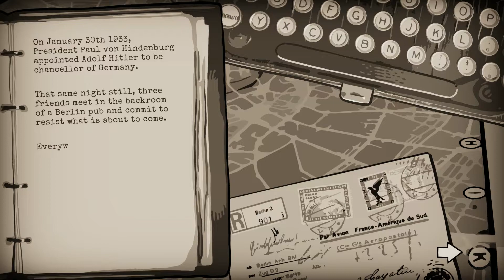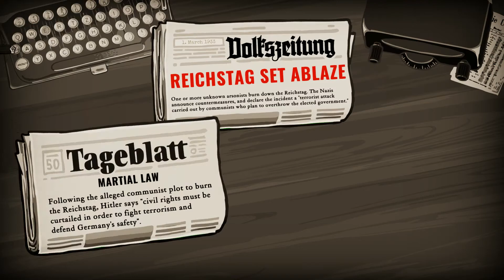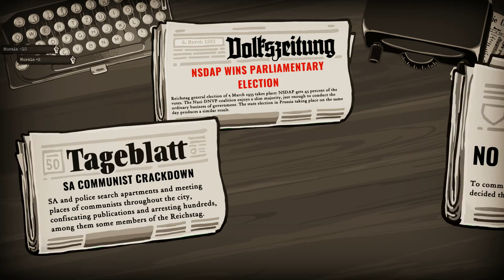Through The Darkest of Times Gameplay and First Impressions - No Commentary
Through The Darkest of Times 게임 플레이와 첫인상 [1080P FHD 60FPS ULTRA]